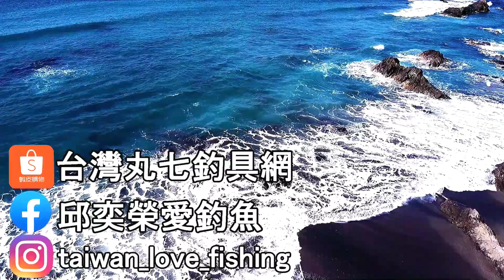尋找池塘跟大物對決!!希望台灣還有更大的魚讓我挑戰!!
7 MARUNA 大包裝魚鈎量販包上架囉！
全系列
若對產品有任何疑問
歡迎加小幫手LINE 好友 （ID:4781roxy ）詢問